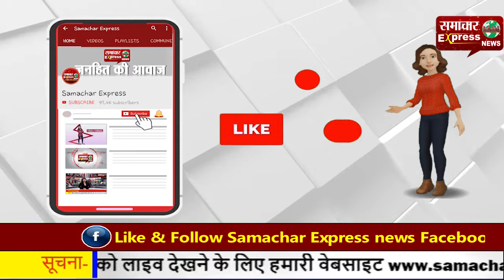फसलों के अवशेष जलाना किसानों के लिए भी नुकसानदायक